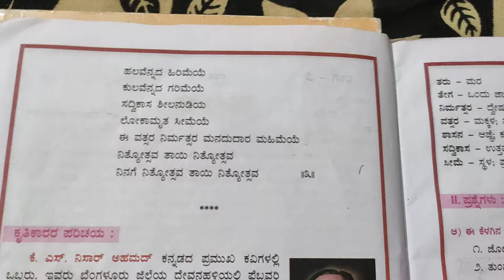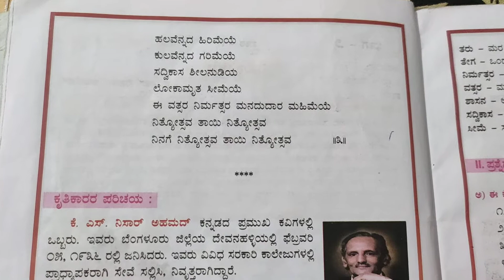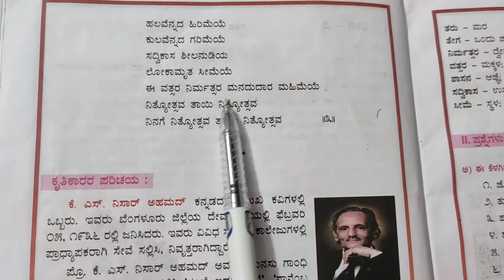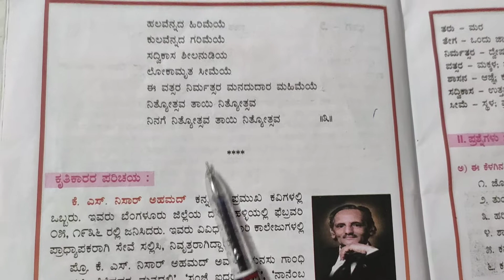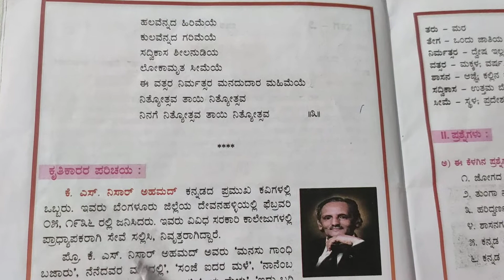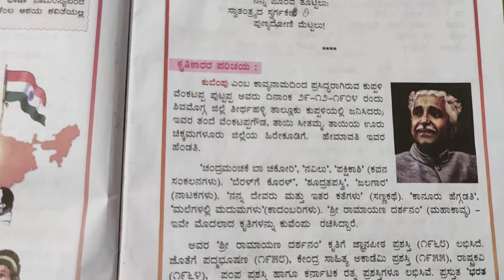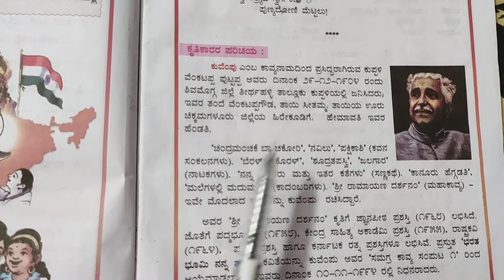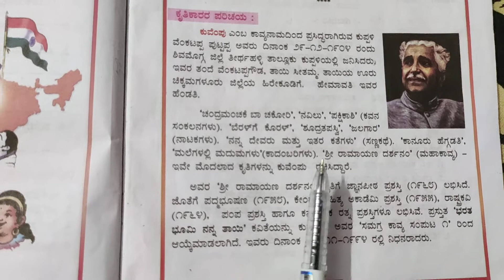7th Kannada poem.